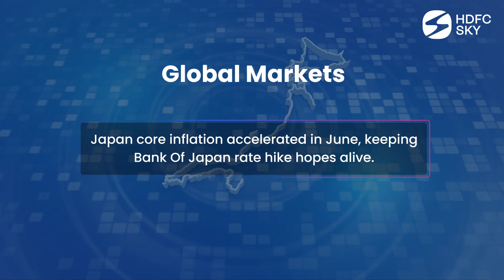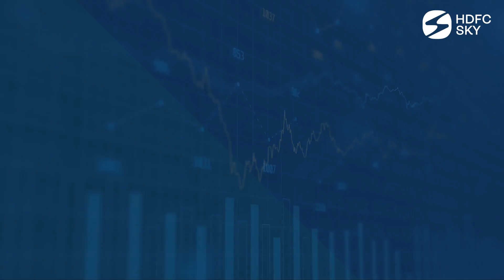Weekly Stock Market Recap in 5 Mins by HDFC Sky | 22nd July 2024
HDFC Sky brings you "The Weekly" morning update for July 22nd 2024

- The U.S. stock market finished down Friday, with the tech sector under pressure last week.
- For the week the S&P 500 dropped 2%, Nasdaq fell 3.6% and the Dow gained 0.7%.
- Bitcoin jumped by 6% on Friday as investors were encouraged by Donald Trump’s embrace of digital assets.
- President Joe Biden dropped out of the 2024 race for the White House on Sunday.
- China’s central bank unexpectedly cut a key policy rate to support the country’s ailing economy.
- President Xi Jinping announces sweeping financial support for indebted local governments.
- Japan core inflation accelerated in June, keeping Bank Of Japan rate hike hopes alive.
- Japan attracted record 3.14 million June visitors as weak yen draws travelers.
- Euro zone inflation will continue easing, may fall below 2% in 2026.
- On weekly charts, Nifty gained 0.12% but formed a bearish shooting star-type pattern.

Playlist Links:-